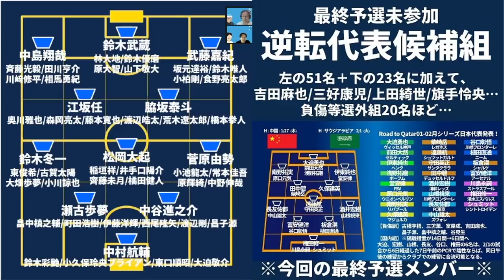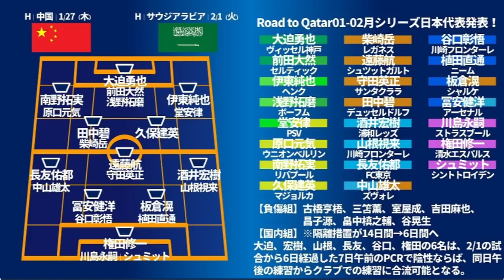【逆転W杯実現できるのは誰だ！】最終予選未参加組で代表候補クラスに上がる選手をまとめてみました＊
※中谷進之介選手追加招集リリースの前に収録しております。

マンデーライブは来週から復活できるかなとー！！！

🎉　メンバーシップトークライブ～奥座敷～　🎉
📌1/28金21時～：冬移籍市場中盤戦でおこった裏話「ミルアカ外秘」
📌2月上旬：冬移籍市場終盤戦でおこった裏話「ミルアカ外秘」
　　※以下含め奥座敷全てアーカイブでご覧にいただけます※
📌12月上旬：2021冬移籍市場序盤戦　実際にあった㊙裏話トーク「ミルアカ外秘」
📌12月下旬：忘年会＆2021冬移籍市場で席巻する「裏トレンド」とは？

※PC＆スマートフォン（Android）からは、
✨　ボタンタップ＆URLクリックでも何故か入れないという方へ…　✨
　通常、iPhoneのYouTubeアプリからメンバーシップになることは仕様上はできないようです。
　iPhoneやiPadからのメンバー登録は、web版のYouTubeを開くと登録が可能になります！
※注意点！
　継続してくださる方！クレジットカードの残額等にご注意を～！

🌸ミルトト＆最近全く動かしてないミルアカサイト

・ノーミルク佐藤：データを数字でなくストーリーときゅんで語る講師役
📌お耳でサッカー脳アップデート！～毎朝毎晩毎日続けるサッカー情報カルシウム～
📌サッカーは全部面白いんだから、基本全部ポジティブに伝えるよ＊
📌最前列受講生・井上マーがサッカー脳をアップデートしていくコンテンツ！
📌みなさんもマーさんとともにポジティブにアップデートしていってくだされ！
📌サッカーデータマンのノーミルク佐藤、頑張って資料を作り続けます！

～目標～
・Jリーグ全てのスタジアムを満員に！
・思考をポジティブに・日常をちょっと楽しめるように！
📅2017
📌井上マー、DAZNの実況を開始
📌井上マー、効率的情報収集のため、サッカーデータの会社を経営する佐藤を招聘。
📅2018
📌井上マー、佐藤に「この内容をYouTubeで配信してみないか」と打診
📌09月末初の収録「幻の第0回」
📌10/03　YouTube登録
📌10/10　1本目の動画リリース
📌11/02　台所事情シリーズ開始/札幌～
📌11/08　登録者1,000人突破
📌12/26　高校サッカー選手権全校紹介シリーズ開始
📅2019
📌02/11　開幕前Jリーグ全チーム紹介シリーズ開始
📌02/22　登録者10,000人突破
📌04/08　ミルアカマンデーライブ開始
📅2020
📌01/02　箱根駅伝を毎年見るようになりました！
📌01/06　通信簿シリーズ開始！
📌06月　  国内大手サッカーメディアさんとともにTHIS IS MY CLUB企画実行
📌09月　  ミルアカメンバーシップオンライントークライブ開始！
📌11月　 DAZN主催の「DAZN欧州組応援部」のメンバーに加入
📅2021
📌08/04　登録者50,000人突破
📌10/10　ヨコハマフットボール映画祭トークライブを実行！
📌12/27　燃えろJ2党さんイベント2年連続ゲスト出演！
📅2022
📌1月　　コイカジさんとコラボしたぞー！（プロ選手さん初！）

下記以外にもいっぱいいろいろやってますね…いつもありがとうです！

📌Jリーグ版NXGN2021選考委員/ノーミルク佐藤

そもそもレオさんいなかったら、佐藤はYouTubeやろうなんて思ってないからね＊

📌2020年末トークライブゲスト出演＠阿佐ヶ谷
📌2021年末トークライブゲスト出演@阿佐ヶ谷

ゲスト出演していただいた皆さん、インタビューさせていただいたみなさんも全部書きたいけど、字数MAX…！2022の内に別ページをどこかに作るぞー！